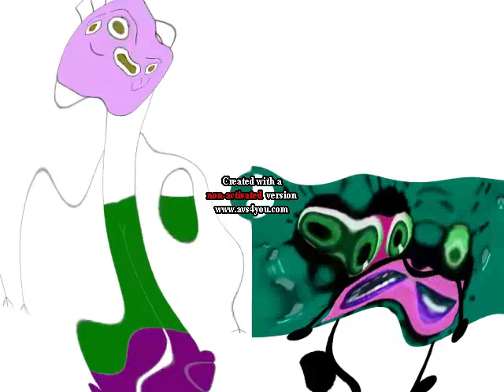Boy and Splaat Talking Center Effects Tried To Be Normal